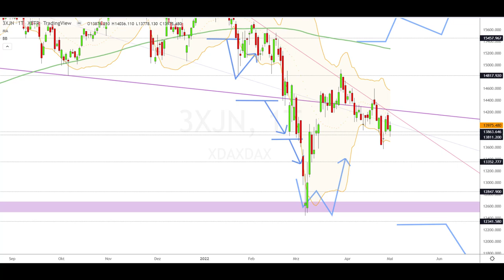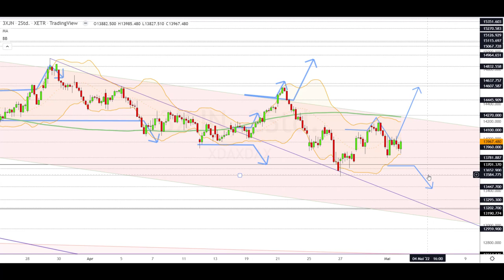Dax Analyse 03.05.2022